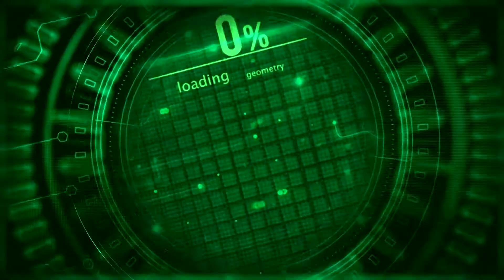Naval Strike With CZ 3A1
Some TDM With Toxic_A1ien With The CZ-3A1 probably the best PDW for close quarters out of the lot.

Setup is :- CZ-3A1, Kobra Site, Ergo Grip, Laser Site No Barrel Attachment